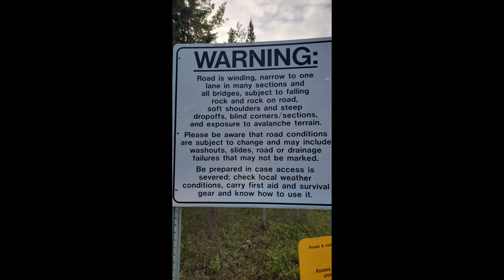Setting Up Base Camp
This is a run down of my first week in the mountains.